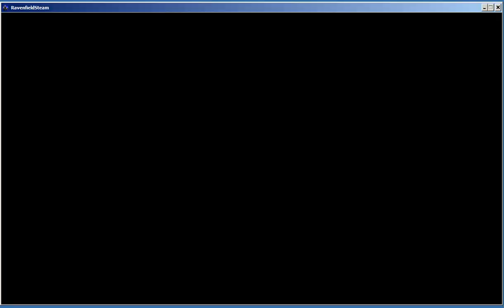QuSa E786 1